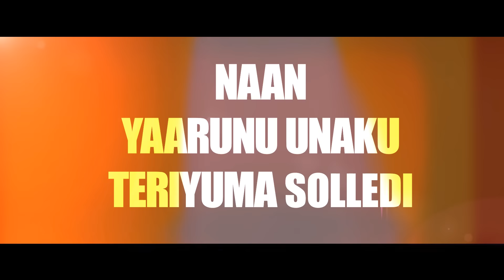Kette Varthe - Santesh // Official Lyrics Video 2016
Single taken off Santesh's "Tangkap Basah". Album available at all major stores nationwide!

Lyrics: Santesh
Music Composed & Arranged by: Santesh
Recorded & Mixed: Choy - Platinum Studios
Mastered: C.L.Toh Mastering One

Taken from: Tangkap Basah 2016
Published by: PSYCHO.unit ASIA Publishing